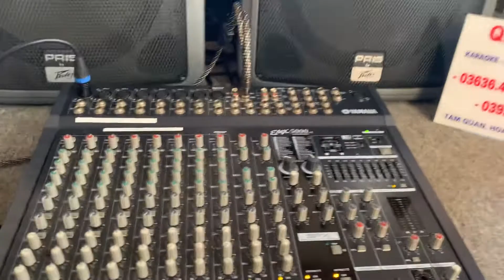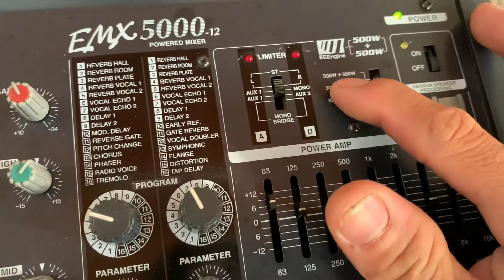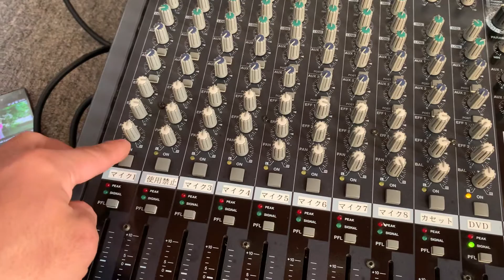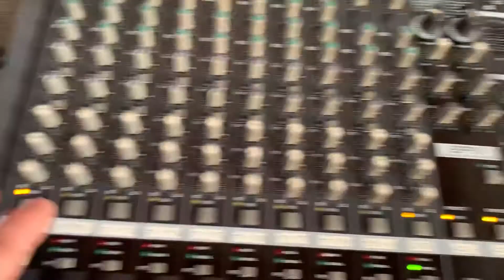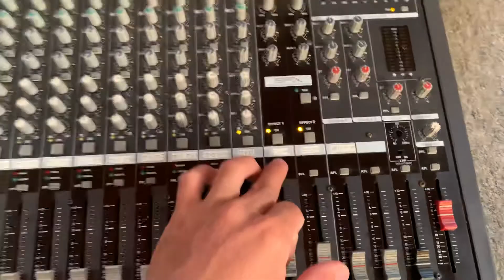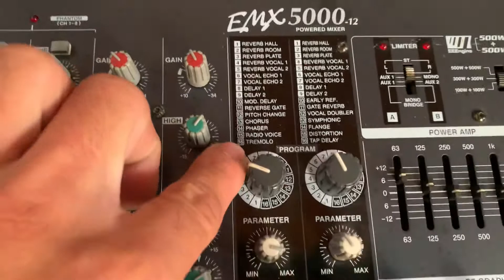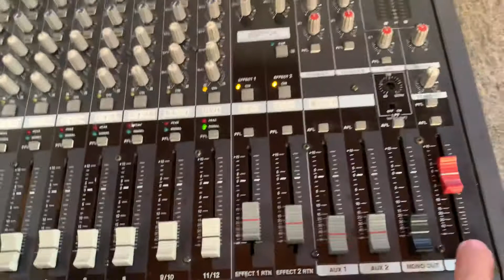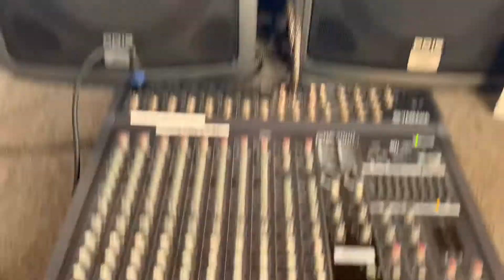4 trong 1 bộ âm thanh chuyên nghiệp tích hợp trong bàn mixer yamaha emx 5000👍👍😘lh 0363648707